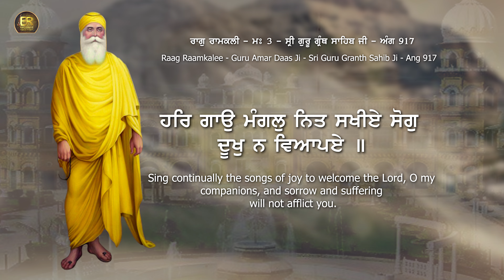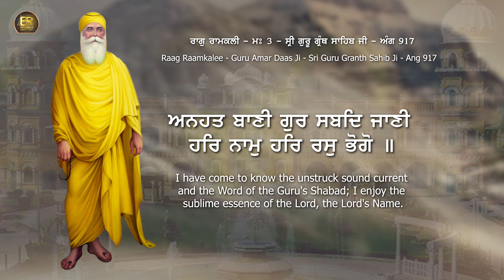Man Chao Bhaya | Bhai Kawaljit Singh Arsaiya Ji Gurdaspur Wale | Latest Gurbani Kirtan | BR Recordz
ShabadName is a peaceful Gurbani sung by RagiName & Presented by BRRecordz

Shabad Name - Man Chao Bhaya
Album - Man Chao Bhaya
Singer -  Bhai Kawaljit Singh Arsaiya Ji Gurdaspur Wale
Music - Raj Uday Singh
Lyrics - Shri Guru Granth Sahib Ji (Traditional)
Director - Sarabjeet Singh
Video - Sarabjeet Singh
Edit -
Presents - BR Recordz ( 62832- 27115 )

👉Available on Bani Nirankar App

🙏Download Bani Nirankar app now and listen to melodious Audio Gurbani , HD gurbani Videos , Nitnems , Sakhis, Gurbani Kirtan , Audio Visual rendition of Guru Granth Sahib Ji , Live telecast/streaming of Gurdwaras’s and much more.